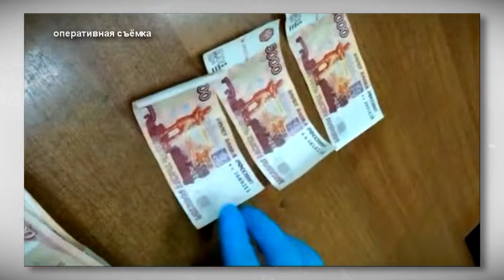Двое москвичей расплачивались фальшивыми купюрами в тверских магазинах